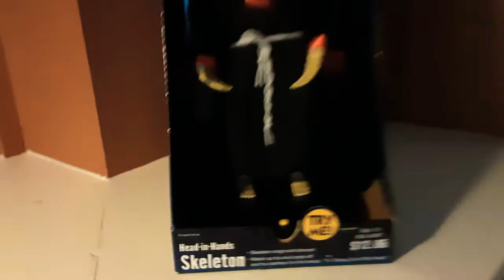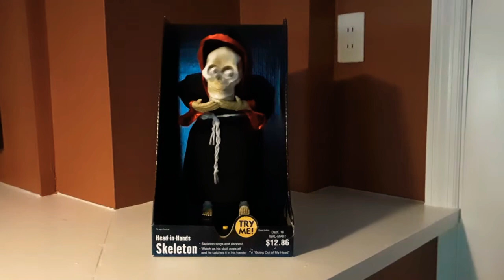Gemmy 2004 "Head In Hands" skeleton ( walmart version).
Got this guy on ebay for about 70 bucks, yeah that's kinda pricey but he fully worked and had the box so I got him, I was gonna do a review but unfortunately I didn't have the time at the moment so here is a demo of him. Overall he is in very good condition along with the box, the hips will split eventually but he works just fine as of now, I'm really happy with him.